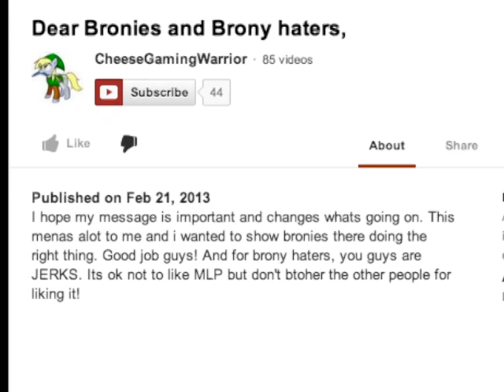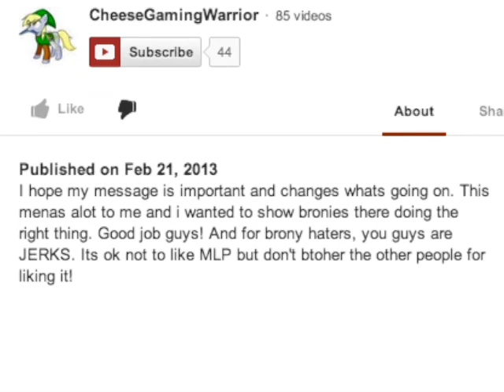Vitleysingur Commentaries - Get Off Your High Horse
Subject - CheeseGamingWarrior
Video: the video has been removed, surprise surprise.

Once again, I know not all bronies are bad. I am aware of this.

And if I am called a hater, oh well. Then ur jus a HATUR HATER!! SO NO U. Do you see how stupid that is?